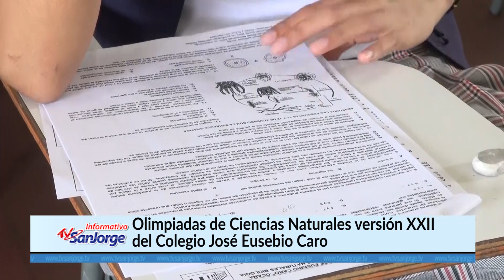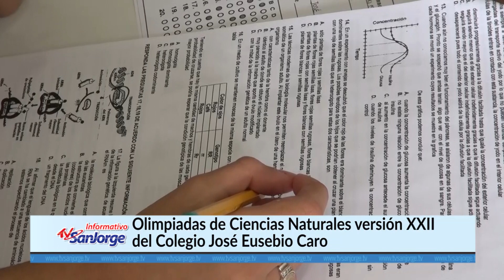Olimpiadas de Ciencias Naturales Versión XXII Del Colegio José Eusebio Caro